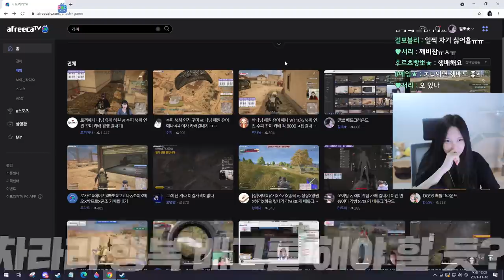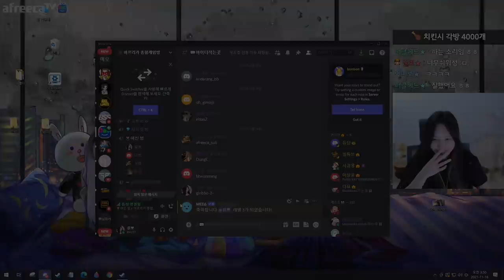치킨먹여달라고?!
* BGM
Track : Baby Blues, Beagle's Plan, Confusing Road, Dance Time, Sleepy, 갑자기 멍때리기, Tom's Plan, 개억울, 나를 소개하지 2, 눈치게임, 도둑의 계획, 백수의 하루, 변명의 변명, 스파이, 아뿔싸, 오빠자꾸방구껴, 와 이거 뭔데, 이게 머선129, 쫓는자 쫓기는자 쫓아가는자